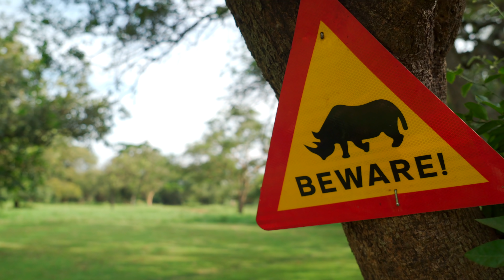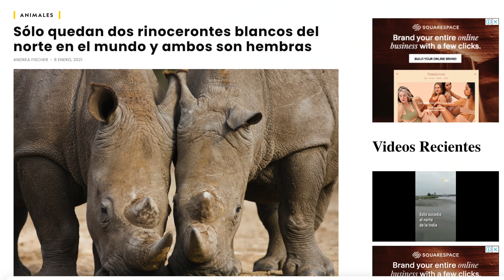CAMINANDO CON LOS ÚLTIMOS RINOCERONTES !!!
Bienvenido a este pequeño documental sobre el rinoceronte blanco, donde veremos sus costumbres de cerca y tendremos la oportunidad de fotografiarlo. Estamos en el Ziwa Rhino Sanctuary de Uganda, para conocer de cerca a estos bellos y grandísimos animales en peligro de extinción. Veremos por qué se cazan tanto y en qué estado se encuentra el rinoceronte blanco, con el cual podemos caminar de cerca y compartir momentos muy salvajes en la selva de Uganda.

¿Sabías que cazan al rinoceronte por su cuerno, porque piensan que sirve para viagra o para curar la resaca? En este video te explico por qué.

😊 Si acabas de llegar al canal, me presento! Soy un fotógrafo y creador de contenido español que se dedica a hacer vlogs de viajes y sobre fotografía en español. Videos de turismo, lugares del mundo que visitar, curiosidades, tips para fotógrafos y mucho más. Un abrazo :D